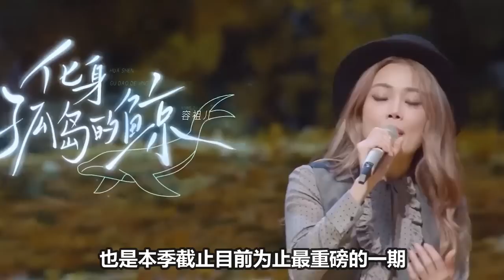【周深】《时光音乐会2》开启周深音乐专场《人是_》live首唱一开口就是5D感，太震撼了！田震深深就是一个精美的艺术品！！永远让我震撼！